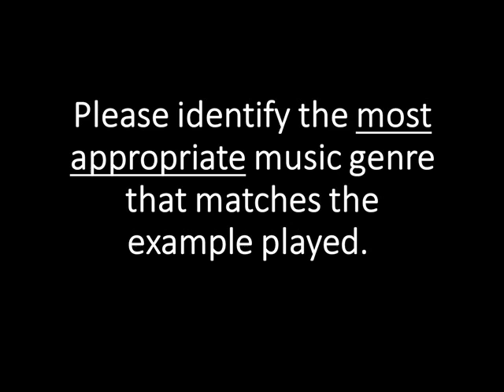Pop Happy Bubblegum Ball Game